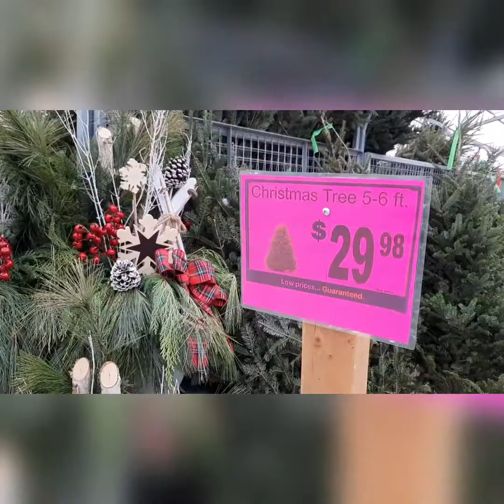Home Depot / Christmas Decor / MarVil tm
For those of u who are new to the channel pls don’t forget to subscribe or even comment down below  👇 let us know what you think, we really appreciate your time watching.